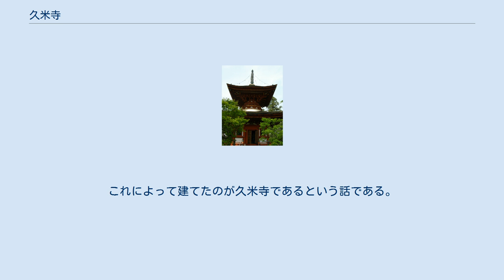久米寺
久米寺（くめでら）は、奈良県橿原市久米町にある真言宗御室派の寺院。
本尊は薬師如来坐像。
開基（創立者）は聖徳太子の弟の来目皇子（くめのみこ）ともいうが未詳。
『扶桑略記』や『今昔物語集』においては娘のふくらはぎに見とれて空から落ちたという久米仙人により創建されたと伝えられる。
また、空海ゆかりの寺であり、「真言宗発祥の地」とされる。
 大和三山の1つ、畝傍山の南方に位置し、橿原神宮からも近い。
開基は聖徳太子の弟・来目皇子（くめのみこ）とも久米仙人とも伝わるが、詳細は不明である。
また、創建年代は推古天皇2年（594年）ともされるが、これも詳細は不明である。
 『和州久米寺流記』には来目皇子の開基を伝える。
一方、『扶桑略記』『七大寺巡礼私記』などは当寺を久米仙人と結び付けている。
久米仙人の伝説（後述）がフィクションであることはいうまでもなく、創建の正確な事情は不明だが、ヤマト政権で軍事部門を担当していた部民の久米部の氏寺として創建されたとする説が提唱されていた。
しかし、境内で出土した瓦と同じ木型で作られた瓦が藤原宮と興福寺から出土していることなどから、興福寺前身寺院の厩坂寺に比定する学説が現在では有力である。
境内には東塔の大きな礎石が残り、境内から出土する瓦の様式から見ても創建は7世紀末（白鳳時代）にさかのぼると思われる。
 空海（弘法大師）は当寺の東塔において真言宗の根本経典の1つである『大日経』を感得（発見）したとされている。
空海が撰文した「益田池碑銘并序」（ますだいけひめいならびにじょ）には、「来眼精舎」（くめしょうじゃ）として言及されており、空海とは関係があったと思われる。
唐に留学した空海が大同2年（807年）に帰国すると、当寺で真言密教を宣布している。
このため、当寺は「真言宗発祥の地」とされ、空海が真言宗を開く端緒を得た寺として知られている。
 なお、橿原市の隣の明日香村奥山の「奥山廃寺跡」はかつては「奥山久米寺跡」と呼ばれ、久米寺の「奥の院」と考えられていたが、発掘調査の結果、この寺跡は7世紀前半に建立された「小墾田寺」（小治田寺）の跡とみられ、久米寺とは無関係とされている。
 南に隣接する久米御縣神社は、かつての久米寺の鎮守社である。
 久米仙人による開基伝承は『扶桑略記』『七大寺巡礼私記』などのほか、『今昔物語集』巻十二本朝仏法部にも収録され、『徒然草』にも言及されている著名な話である。
それによると、吉野・龍門寺の久米仙人は仙術で空を飛べるようになったが、ある日空を飛んでいる時、川で洗濯をしている女のふくらはぎに見とれて法力を失い、地上に落ちてしまった。
久米仙人はその女とめでたく結婚。
その後は普通の俗人として暮らしていた。
その後、時の聖武天皇が遷都を行うことになり、俗人に戻った久米仙人は遷都のための工事に携わる労働者として雇われ、材木を運んだりしていた。
ある日仕事仲間から「お前も仙人なら、仙術を使って材木など一気に運んでしまったらどうだ」とからかわれた。
一念発起した久米仙人は7日7晩祈り続けた後、仙力を回復。
久米仙人の仙術で、山にあった材木が次々と空へ飛び上がり、新都へと飛んで行った。
これを喜んだ天皇は久米仙人に免田30町を与えた。
これによって建てたのが久米寺であるという話である。
 多宝塔（重要文化財）